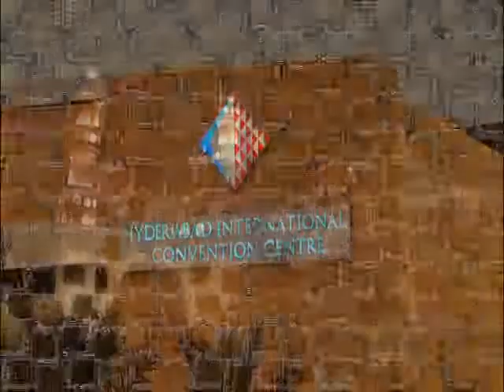Eye Health Hero - Dr Jawwad Ahmad, Light for the World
Eye Health Hero - Dr Jawwad Ahmad, Light for the World. IAPB's 9th General Assembly